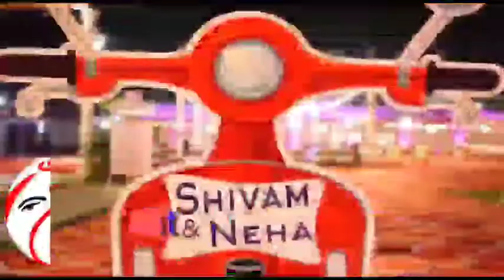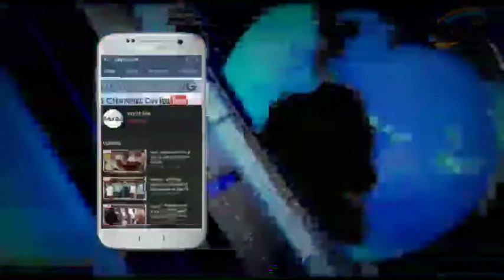सीनियर एसपी ने सभी पुलिस अधिकारियों को आवश्यक दिशा निर्देश दिया।